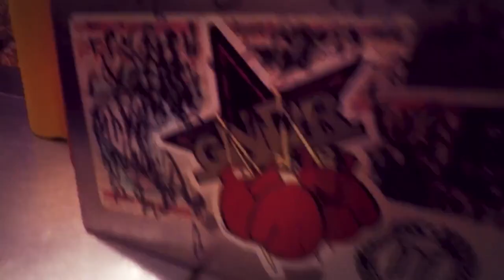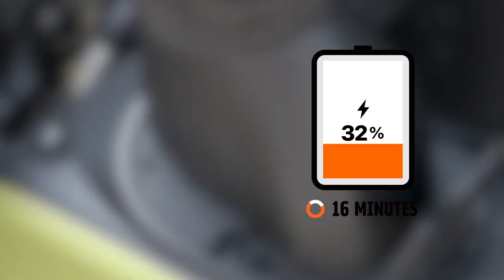7 HABITOS NO DISTRAERSE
Hacks para una vida más fácil

00:00 Inicio
00:57 Ve hacia delante
01:27 Hacer listas
01:54 Buen entorno
02:24 Ordena tu espacio
02:49 Silenciar distractores
03:24 Cierre
03:40 Receta

Visita nuestro sitio asociado de Amazon para productos de tu interés: